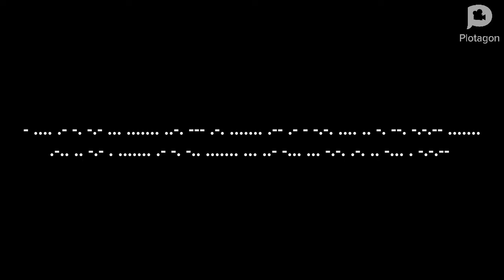Klassic Gayloo and Colin speaks Morse code!!!